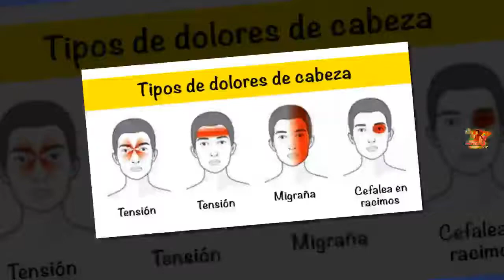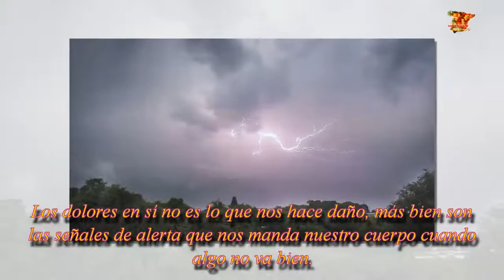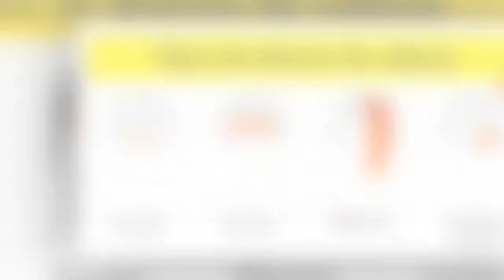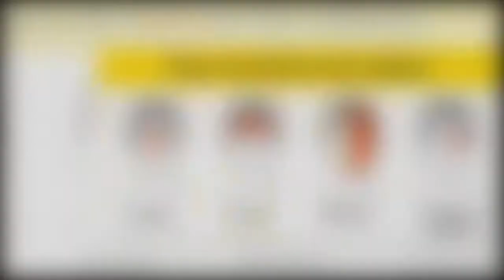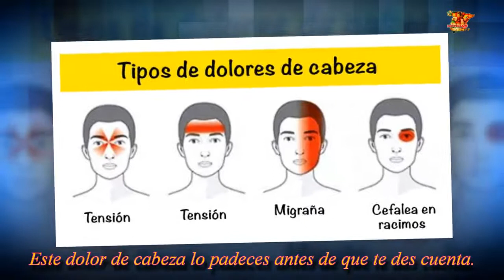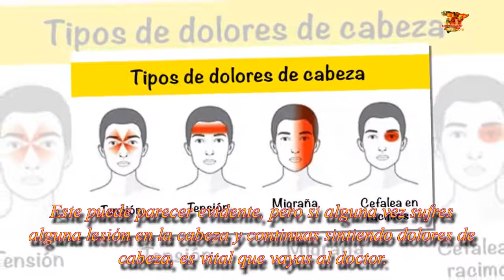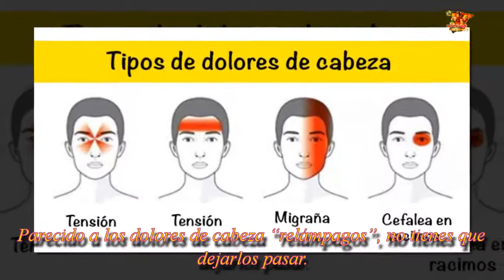Estos trucos te ayudarán a la hora de reconocer dolores de cabeza peligrosos rápidamente.